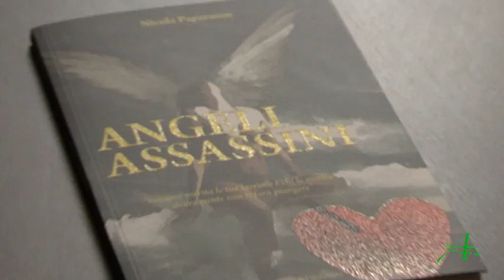Angeli Assassini presentazione libro con K Capparoni e S Togni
Nicola Paparusso con la collaborazione di Kaspar Capparoni e Samanta Togni, ha presentato il suo libro "Angeli Assassini" al Ristorante DAO di Roma.
Un video realizzato da Alex Produzioni